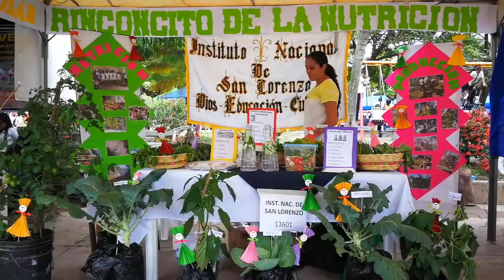Festival del Huerto Escolar al emprendimiento se realizó en la zona paracentral